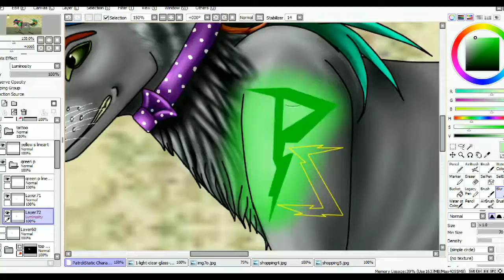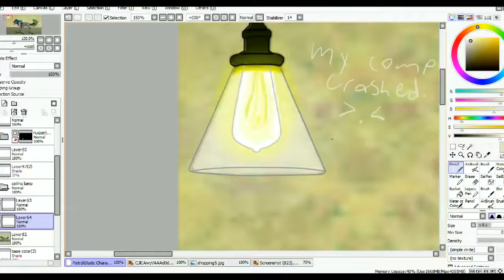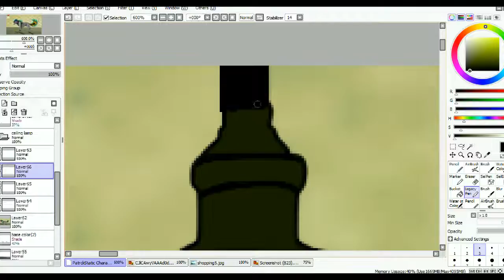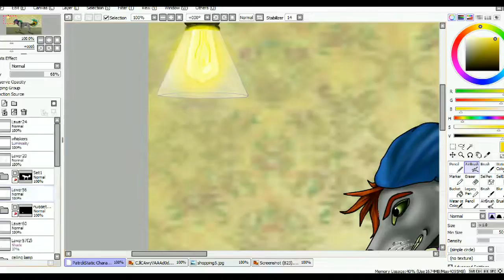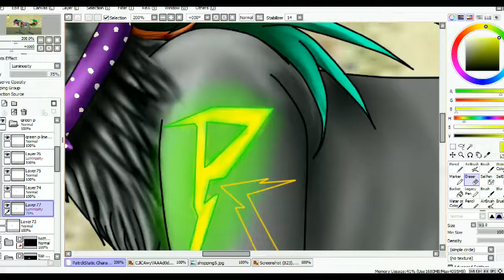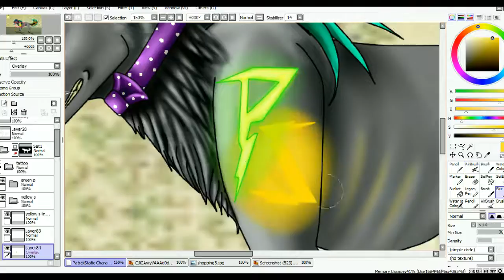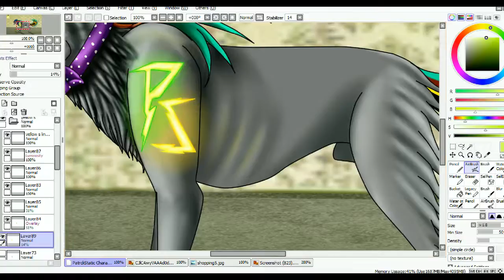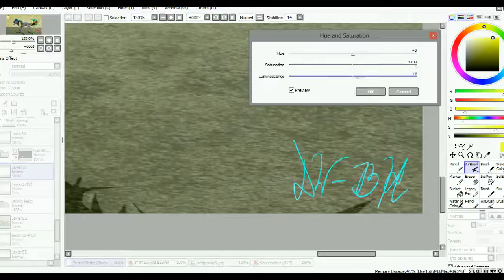Static Wolf Speedpaint Part 4 (Final)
Sorry I am having to break this into parts. This was for a YouTuber who I enjoy watching a lot, called PatrckStatic.